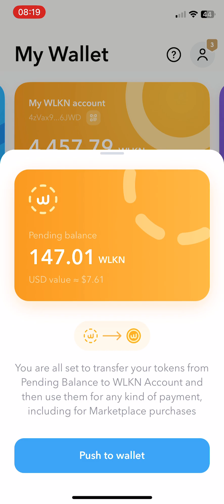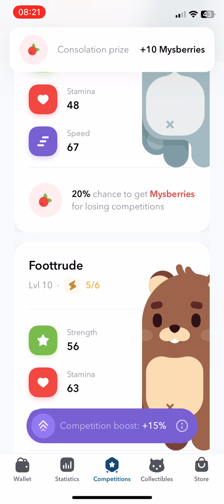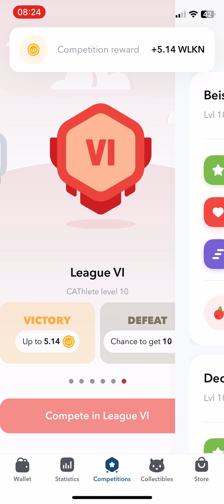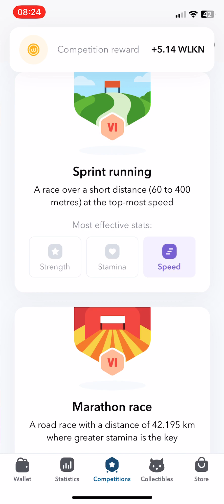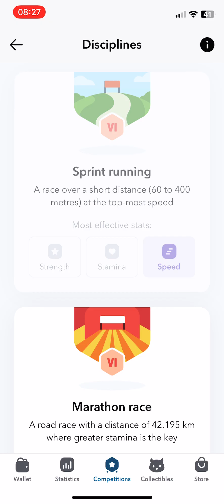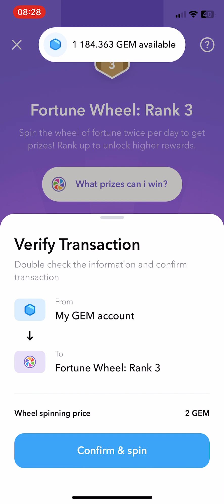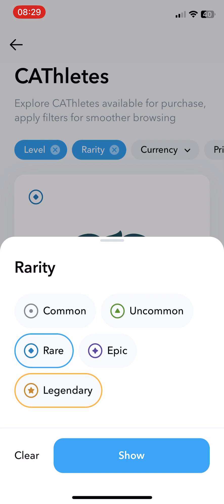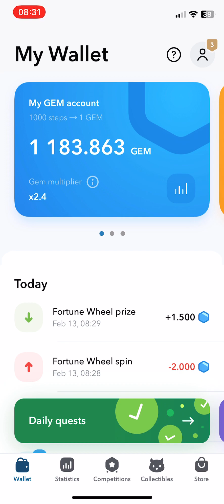Walken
Walken play to earn gameplay winery